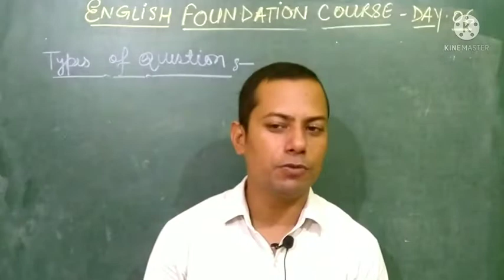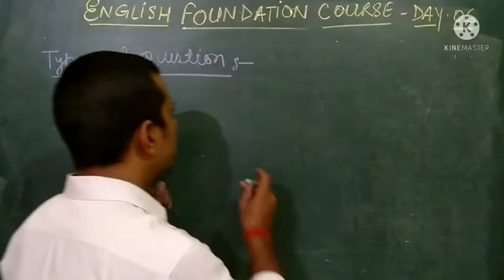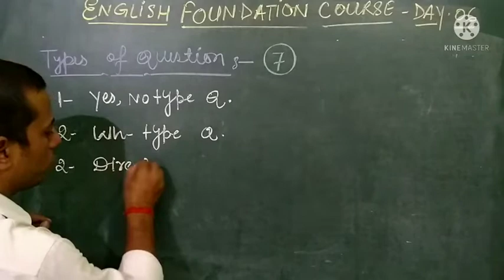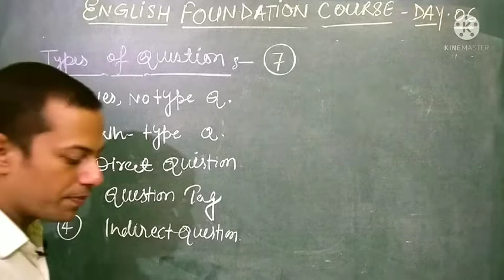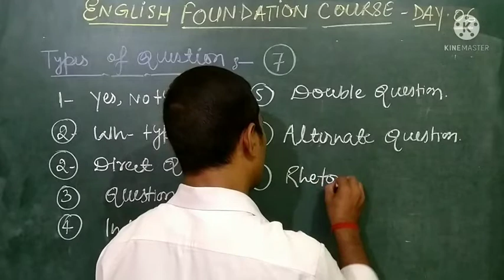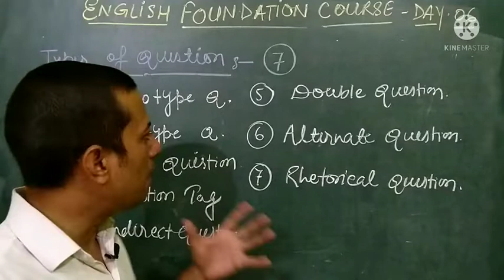Types of Questions#